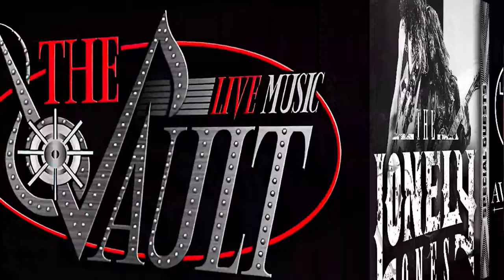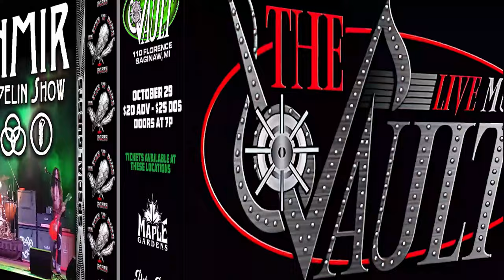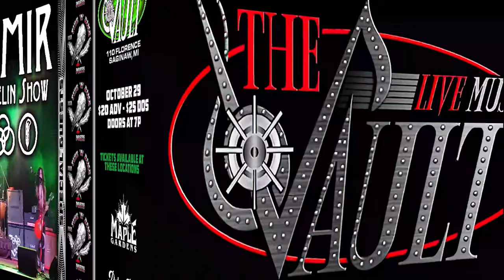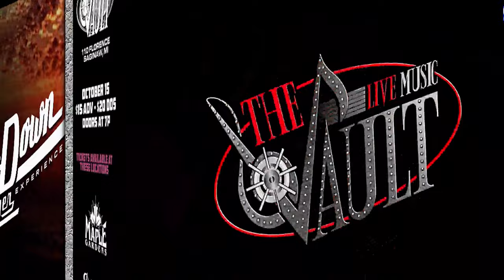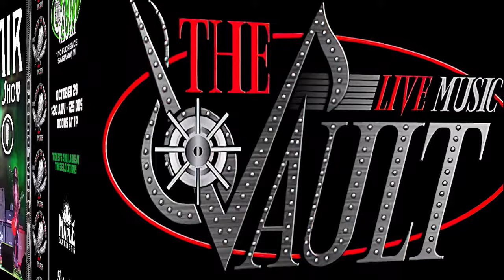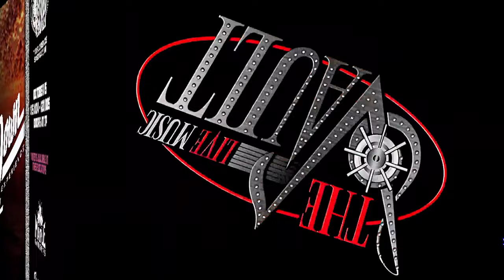Vault slide October 22 4hour loop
Upcoming Shows announced for 2022 @the Vault, loop